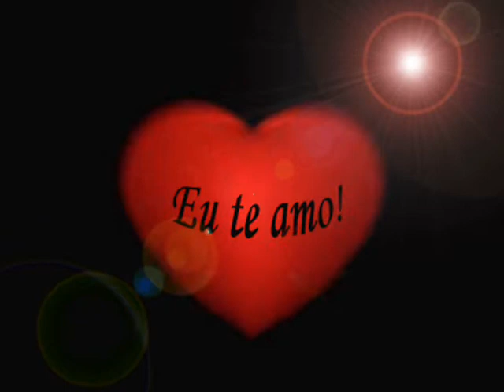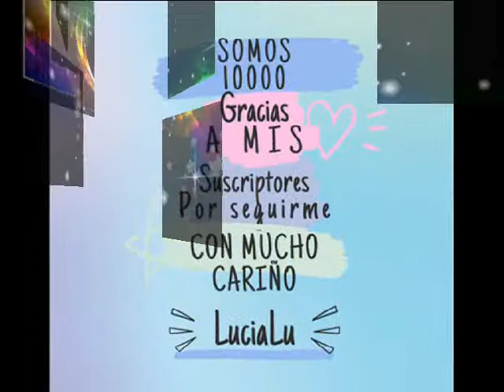Cecilia Dale ๑♥Can t Take My Eyes off of You ๑♥